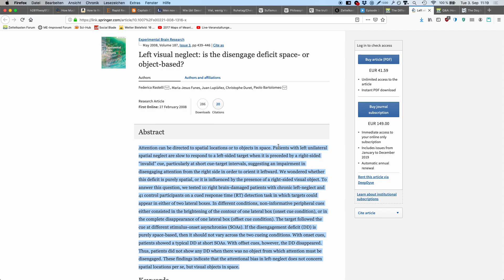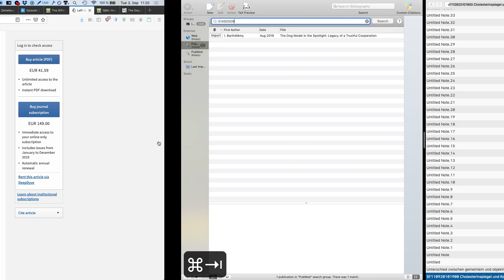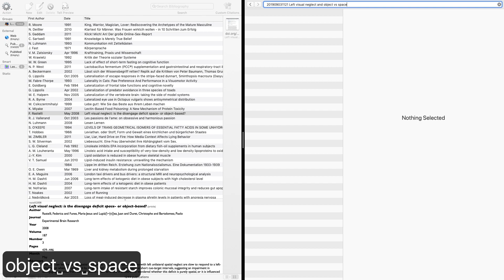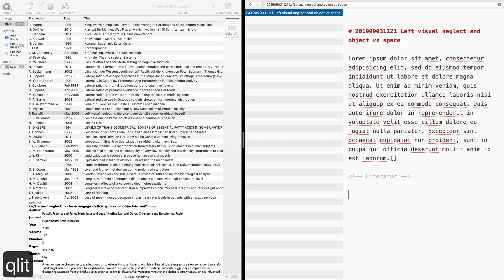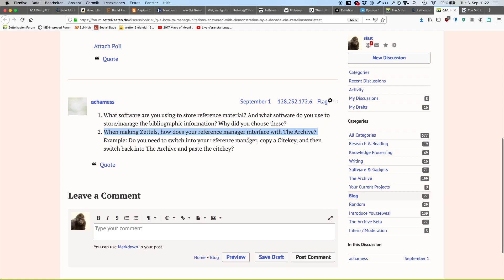Q&A: How to manage citations? - Interaction between my Zettelkasten and Citation Software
This is a ongoing series. If you have any questions go to our forum and become part of the community: